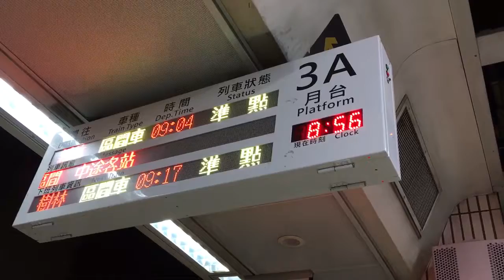台北車站第四月台